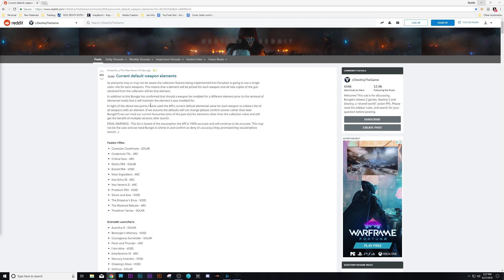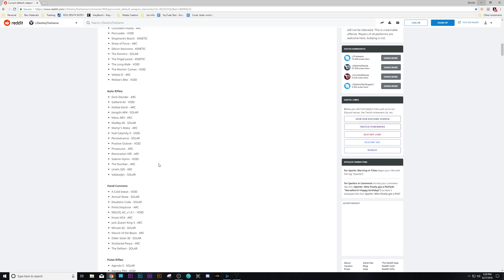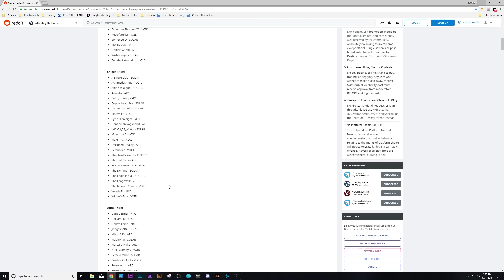Prepare for Patch 2.0.0 - Aug 28th - Destiny 2 - Forsaken - Mods, Weapon Slots and More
Patch 2.0.0 goes live tomorrow Aug 28th.  Destiny 2 servers will go down at 9:30AM PST, and are supposed to come back up at 2PM PST.  Move your weapons, make sure your postmaster has space, lots of fun to come tomorrow.

Lots of Info about all that is coming is Destiny 2: Forsaken

PS4 = Ebontis
XB1 = Ebontis
Battle.net = Ebontis#1305